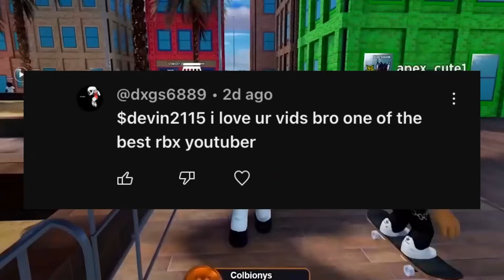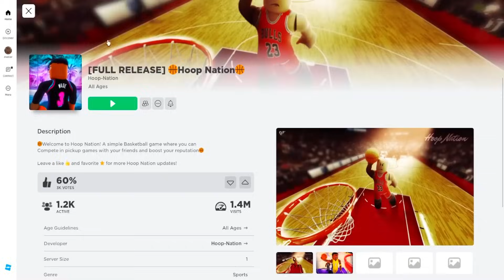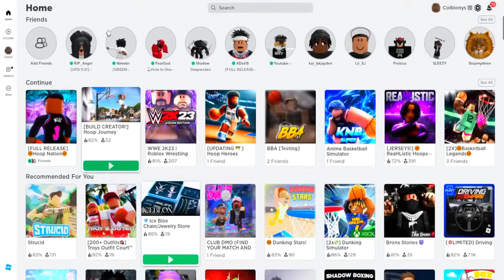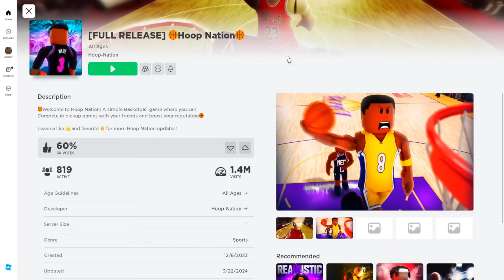I Became UNCLE DREW in Roblox Basketball..(CRAZY ANKLE BREAKERS)